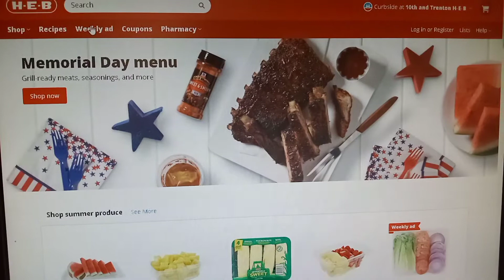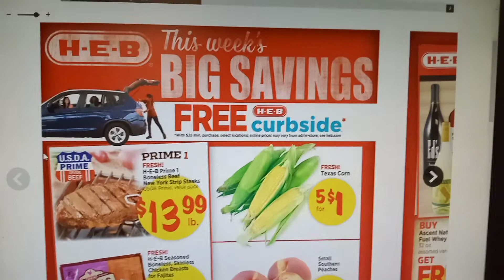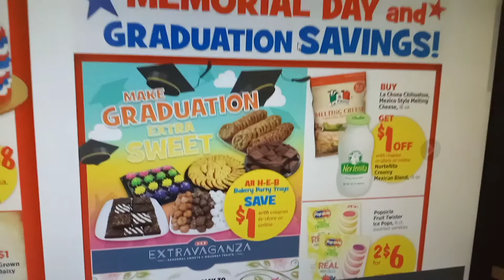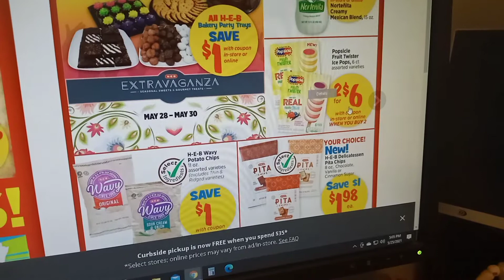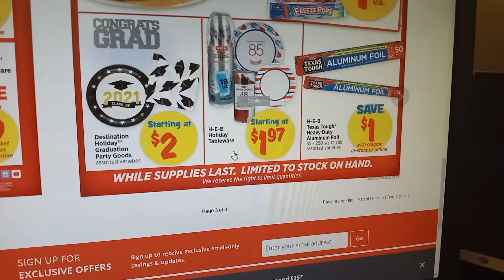HEB-Early Weekly Ad *5/26/21--6/01/21*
Heb.com